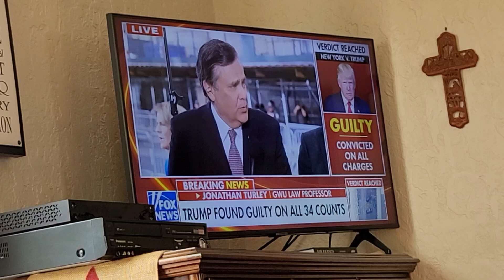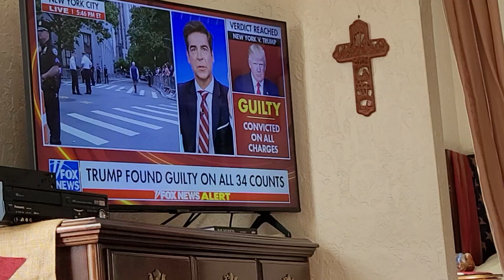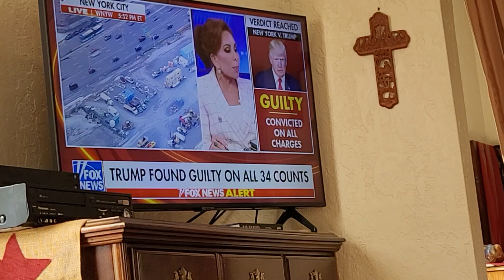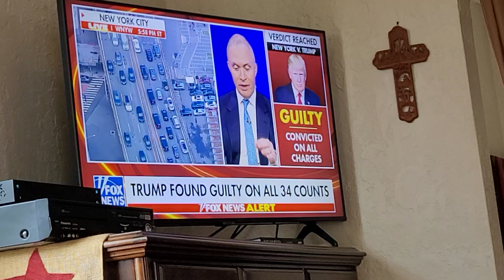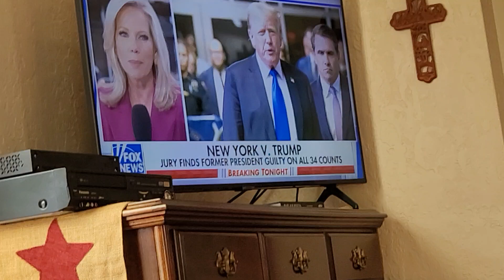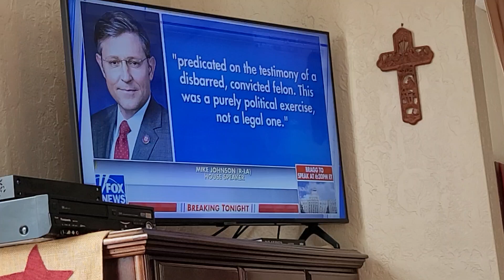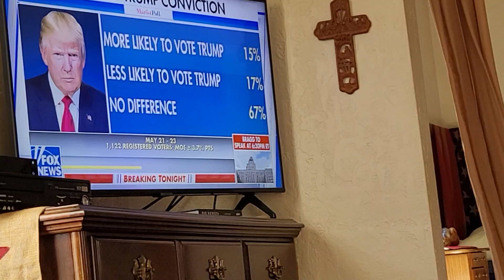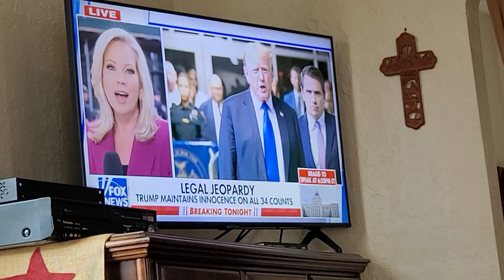Travels Dr. John Stephenson ♥️ Donald Trump pathway to our destructive issues in our government. 🙏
Thanks for the scriptures Miss June Geiman-Stephenson Love ❤️
Thursday 5-30-24

John 18:25-19:22
Peter’s Denial of Jesus
25 "Now Simon Peter was standing and warming himself. So they said to him, “You are not also one of His disciples, are you?” He denied it, and said, “I am not.” 26 One of the slaves of the high priest, being a relative of the one whose ear Peter cut off, said, “Did I not see you in the garden with Him?” 27 Peter then denied it again, and immediately a rooster crowed.

28 Then they led Jesus from Caiaphas into the Praetorium, and it was early; and they themselves did not enter into the Praetorium so that they would not be defiled, but might eat the Passover. 29 Therefore Pilate went out to them and said, “What accusation do you bring against this Man?” 30 They answered and said to him, “If this Man were not an evildoer, we would not have delivered Him to you.” 31 So Pilate said to them, “Take Him yourselves, and judge Him according to your law.” The Jews said to him, “We are not permitted to put anyone to death,” 32 to fulfill the word of Jesus which He spoke, signifying by what kind of death He was about to die.

33 Therefore Pilate entered again into the Praetorium, and summoned Jesus and said to Him, “Are You the King of the Jews?” 34 Jesus answered, “Are you saying this on your own initiative, or did others tell you about Me?” 35 Pilate answered, “I am not a Jew, am I? Your own nation and the chief priests delivered You to me; what have You done?”
36 Jesus answered, “My kingdom is not of this world.
If My kingdom were of this world, then My servants would be fighting so that I would not be handed over to the Jews; but as it is, My kingdom is not of this realm.” 37 Therefore Pilate said to Him, “So You are a king?” Jesus answered, “You say correctly that I am a king. For this I have been born, and for this I have come into the world, to testify to the Truth.
Everyone who is of the Truth hears My voice.”
38 Pilate said to Him, “What is truth?”
And when he had said this, he went out again to the Jews and said to them, “I find no guilt in Him.
39 But you have a custom that I release someone for you at the Passover; do you wish then that I release for you the King of the Jews?” 40 So they cried out again, saying, “Not this Man, but Barabbas.” Now Barabbas was a robber.

The Crown of Thorns
19 Pilate then took Jesus and scourged Him. 2 And the soldiers twisted together a crown of thorns and put it on His head, and put a purple robe on Him; 3 and they began to come up to Him and say, “Hail, King of the Jews!” and to give Him slaps in the face.
4 Pilate came out again and said to them, “Behold, I am bringing Him out to you so that you may know that I find no guilt in Him.” 5 Jesus then came out, wearing the crown of thorns and the purple robe. Pilate said to them, “Behold, the Man!” 6 So when the chief priests and the officers saw Him, they cried out saying, “Crucify, crucify!” Pilate said to them, “Take Him yourselves and crucify Him, for I find no guilt in Him.” 7 The Jews answered him, “We have a law, and by that law He ought to die because He made Himself out to be the Son of God.”

Jesus Christ demands the same unrestrained, adventurous spirit in those who have placed their trust in Him that the natural man exhibits. If a person is ever going to do anything worthwhile, there will be times when he must risk everything by his leap in the dark. In the spiritual realm, Jesus Christ demands that you risk everything you hold on to or believe through common sense, and leap by faith into what He says. Once you obey, you will immediately find that what He says is as solidly consistent as common sense.

By the test of common sense, Jesus Christ’s statements may seem mad, but when you test them by the trial of faith, your findings will fill your spirit with the awesome fact that they are the very words of God. Trust completely in God, and when He brings you to a new opportunity of adventure, offering it to you, see that you take it. We act like pagans in a crisis— only one out of an entire crowd is daring enough to invest his faith in the character of God."
2 Chronicles 10-12; John 11:30-57

I’d rather talk to you at 4:44 am in the morning than talk at your funeral. Nothing worse than losing a friend because they didn’t think they had anyone to talk to. Phones are on, the doors always open, fires can be lit and drinks can be poured.
Support each other. In the good times and the bad.
THANK YOU ❤️ HOLLY SMITH JOHNSON ❤️

How to Love as Jesus Loved | Pt 1  Love Worth Finding Ministries
John 13:34

Adrian Rogers
"In this message, Adrian Rogers uses the example of Jesus washing His disciples’ feet to fulfill the command given in John 13."

B.I.B.L.E.

B. Basic
I. Instructions
B. Before
L. Leaving
E. Earth